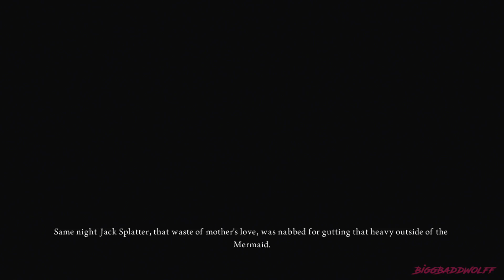Alice - Madness Returns (New game +) Hard part 11